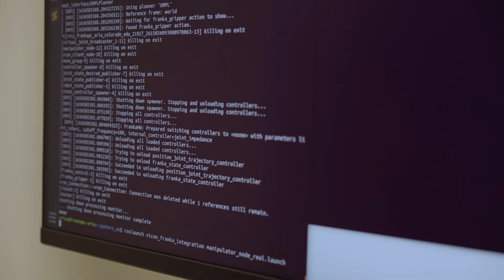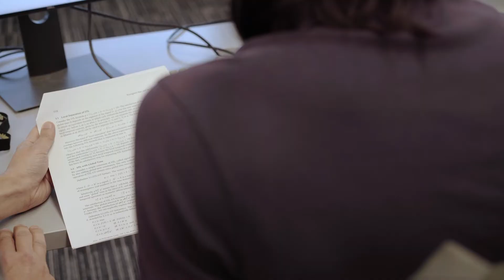How Morteza Lahijanian Creates Safety and Soundness in Autonomous Systems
Morteza Lahijanian’s work is at the intersection of safety and soundness in robotics, focusing on developing autonomous systems which operate safely and effectively alongside humans to help improve the well-being of individuals and societies.

As the Director of the Assured Reliable Interactive Autonomous Systems Group (ARIA), Assistant Professor Lahijanian oversees nine PhD students in computational and experimental work honing correct-by-construction algorithmic approaches to robotic systems.